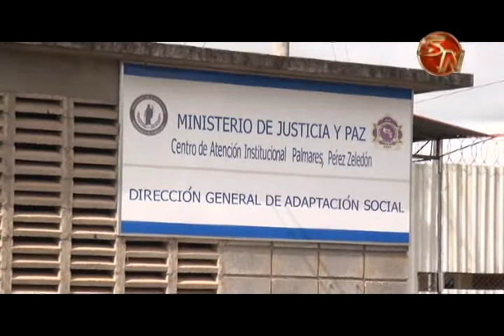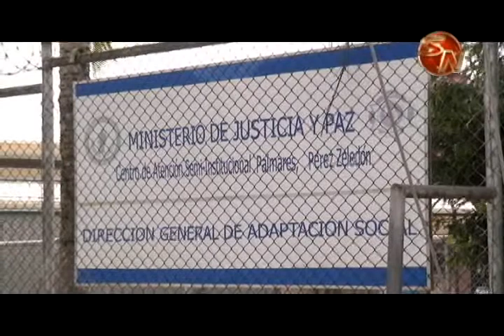Oficial del Centro Penitenciario irá a juicio